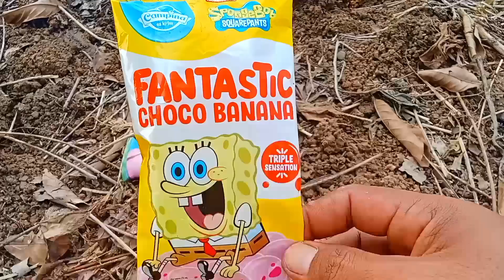Hunting Es Krim Permen Lolipop Choki Choki Doraemon Spongebob Ikan Koi Pororo Upin Ipin Boboiboy